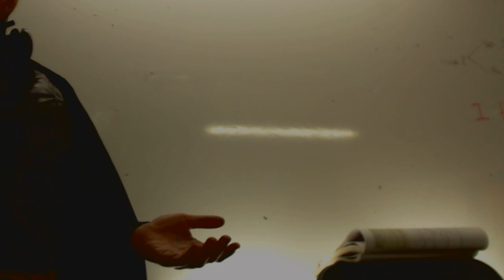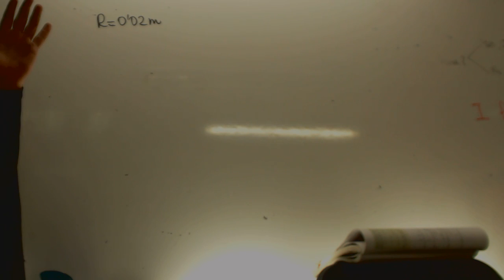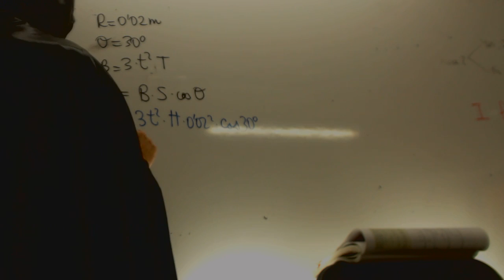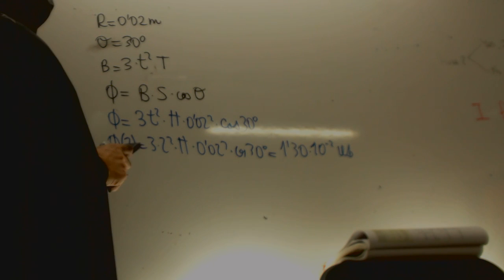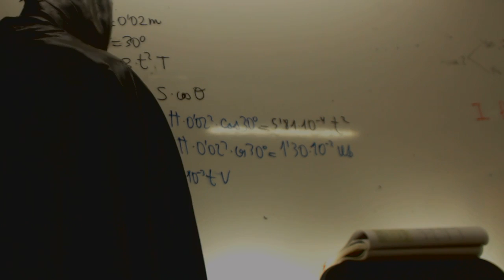Induccion electromagnetico Cambio funcion campo magnetico Academia Usero Estepona